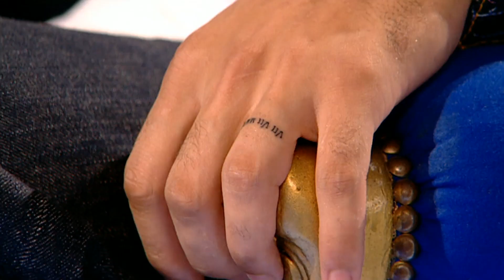Tony Parker : ce geste symbolique envers Eva Longoria 💍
Tony Parker, le plus américain des français, revient sur ses débuts difficiles chez les Spurs, son mariage à Eva Longoria, et ses débuts dans la musique.

00:00 Bizutage
01:02 Alliance
02:20 La musique